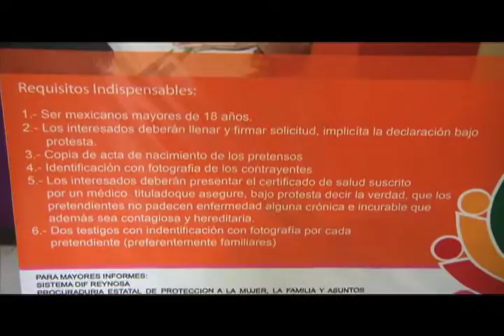Hora Cero - Les piden que se casen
El sistema DIF Reynosa convoca a las parejas que viven en unión libre a que legalicen su situación sentimental.